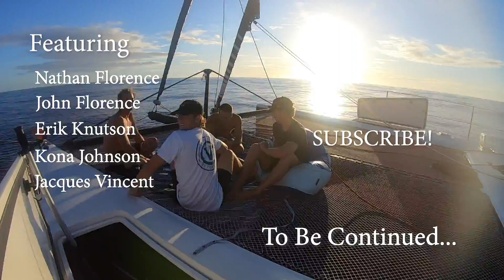WE SWAM IN THE DOLDRUMS! 10,000+ feet of water! SWIM STARTS 9:50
MERCH!

Film&Edit
Zoard Janko